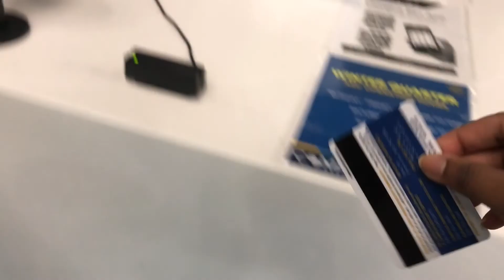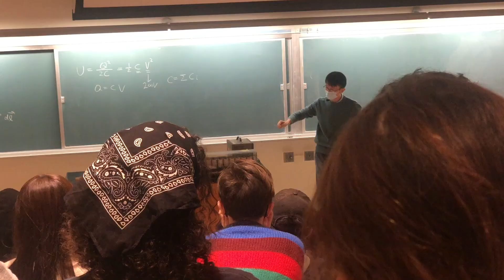day in my life | uc davis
hello this is what i did on wednesday